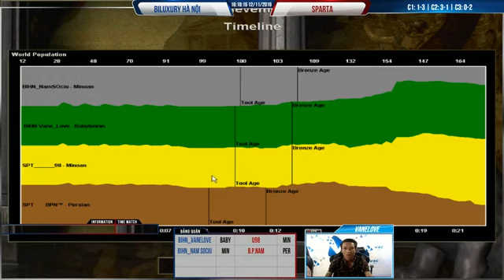Highlights AOE Solo 4vs4 Voi thần Phoenician Vs K thần Minoan